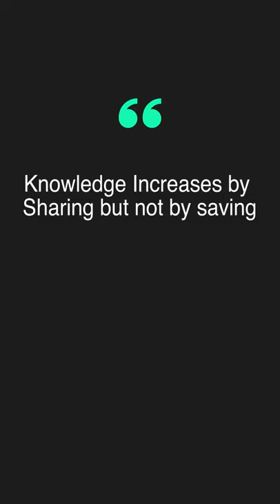World Most Expensive Bra | Heidi Klum | Victoria's Secret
Victoria's Secret made the world's most expensive bra called Heavenly Star Bra.